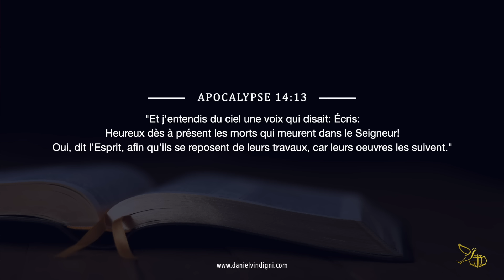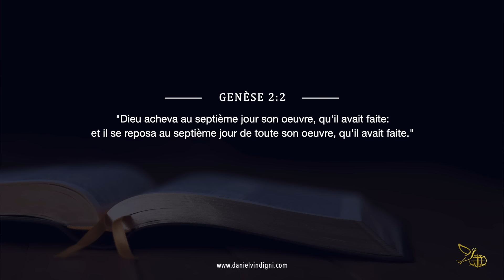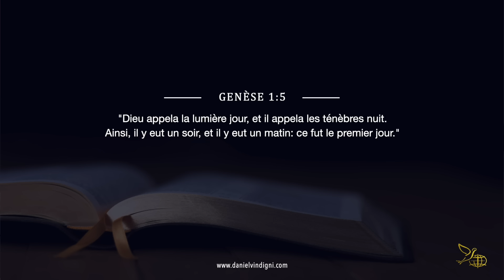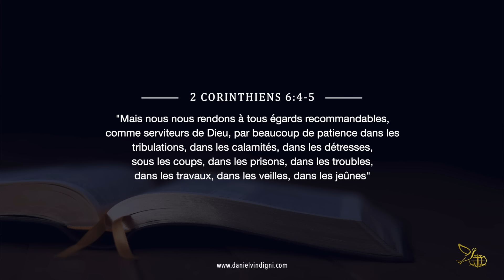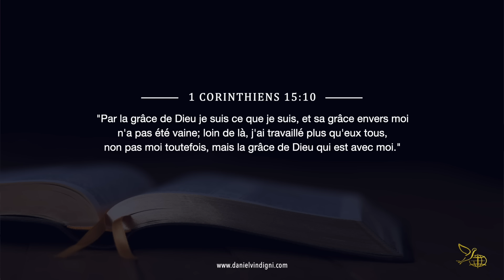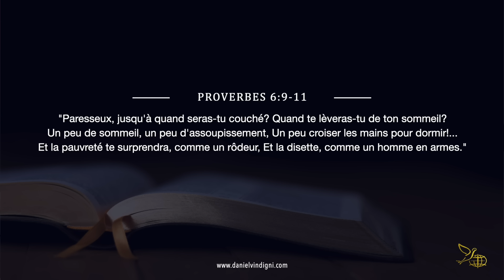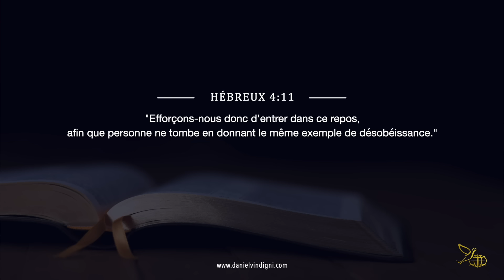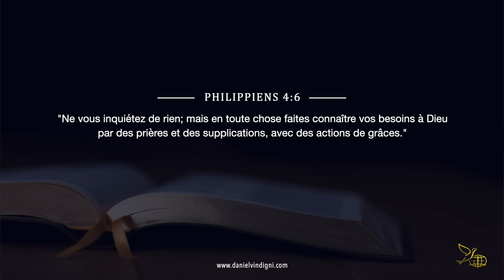AVERTISSEMENT : LES CHRÉTIENS EN FRANCE SONT-ILS TROP PARESSEUX ?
Prédication du Pasteur Daniel VINDIGNI apportée dans le cadre de son programme hebdomadaire "Super Lundi" et qui raisonne comme un sévère avertissement de Dieu pour Son peuple et Ses Serviteurs/vantes en France tout particulièrement !

Soyez édifiés, éclairés, fortifiés et bénis par ce message, qui, nous le prions, sera pour vous une source d'éveil, de croissance spirituelle, d'encouragement, de salut et de révélation pour vous et vos proches.